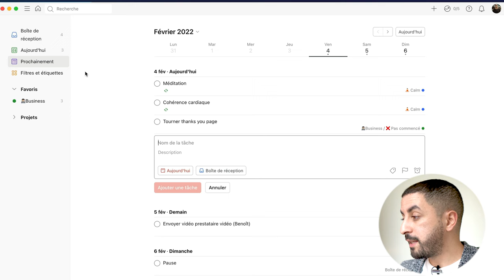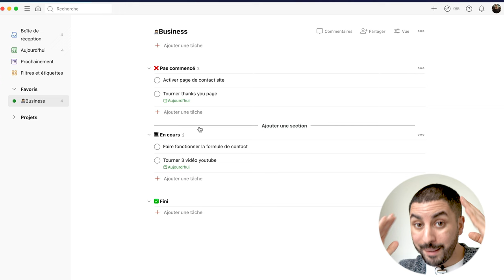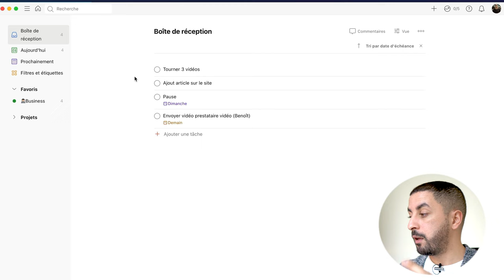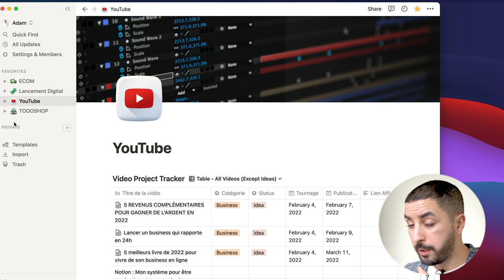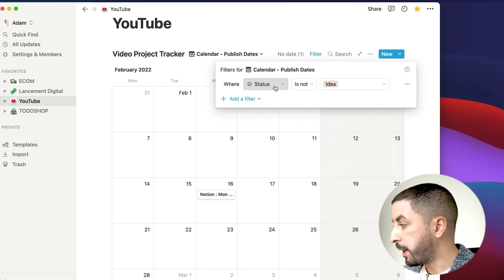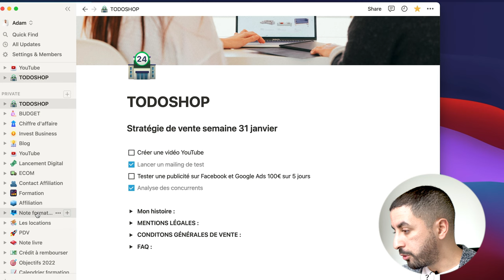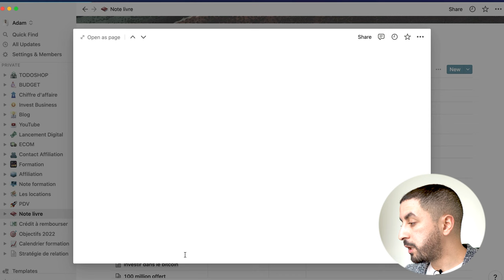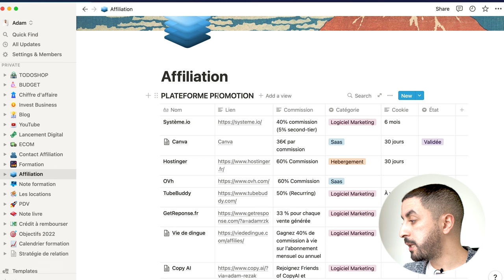COMMENT J'ORGANISE MON BUSINESS POUR ÊTRE PRODUCTIF ET GAGNER PLUS (Notion)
Le titre de la vidéo : COMMENT J'ORGANISE MON BUSINESS POUR ÊTRE PRODUCTIF ET GAGNER PLUS (Notion)